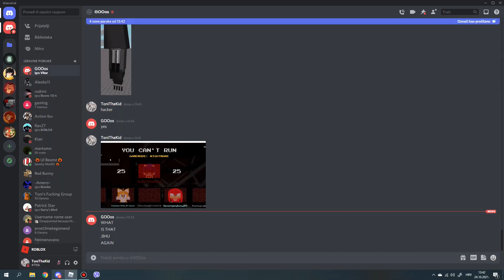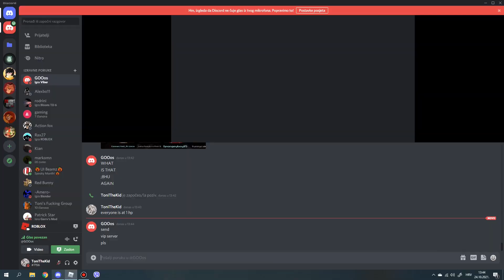sonic exe td nightmare mode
xd